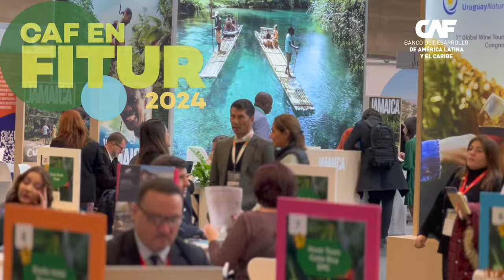CAF presentará en FITUR 2024 su nueva estrategia de turismo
Por segundo año consecutivo, CAF, el Banco de Desarrollo de América Latina y el Caribe, participará en la principal feria internacional de turismo del mundo hispano, FITUR, esta vez con un estand, para promover una contribución más decisiva del sector al desarrollo sostenible y económico de la región, mejorando la competitividad de sus destinos y el fortalecimiento de su posicionamiento en los principales circuitos y tendencias del turismo global.

La estrategia de turismo de CAF, que se presentará en FITUR 2024, está enfocada en mejorar las infraestructuras turísticas de la región, movilizar más financiación pública y privada para proyectos turísticos de alto impacto, aumentar la conectividad entre destinos, ayudar a paliar los efectos del cambio climático y aportar a la consecución de los Objetivos de Desarrollo Sostenible -ODS-, entre otros.

Hace un año, la institución firmó la declaración de Glasgow, en una muestra de su compromiso para unir a todos los agentes para transformar el turismo y hacer que contribuya de manera efectiva a la acción por el clima. Además, CAF creó una Dirección de turismo, con sede en República Dominicana, para apoyar y promover el desarrollo turístico en la región.

La participación de CAF en FITUR 2024 se articulará a través de su estand ubicado en el Pabellón 3 No 3C18 (frente a la cafetería), y de la realización y participación en diversos eventos, entre los que destacan los siguientes:

-Conferencia Iberoamericana de ministros y Empresarios de Turismo (CIMET)

Financiación de Proyectos Turísticos CAF.

Lugar: IFEMA, ala norte

Hora: 10:00-14:30

-Inauguración Estand CAF

Lugar: Pabellón 3. Estand 3C18 (frente a cafetería)

Hora: 11:45-12:20

-Lanzamiento del II Foro CAF de Inclusión Turística – San Luís de Potosí – México.

Lugar: Estand de CAF. Pabellón 3 No 3C18 (frente a cafetería)

Hora: 16:15-17:00

-Suscripción Convenios CAF OMT. Guías de Inversión Turística y

Reto de “Innovación verde”

Lugar: Casa de América

Hora: 18:00

Jueves, 25 de enero

-Desayuno de trabajo “Economías creativas y turismo sostenible: Alianza para las regiones” (Dirigido a ministros/as o sus delegados/as)

Lugar: Hotel Pullman – (junto a IFEMA)

Hora: 8:30 – 9:45

-Suscripción convenio de Cooperación Técnica CAF Embratur

Lugar: Estand Brasil

Hora: 12m

-Presentación “Realidad Aumentada, Inteligencia artificial y la Seguridad del turista como ejes de la innovación tecnológica”

Iniciativa de CAF OMT, SEGITTUR, AR Vision

Lugar: Auditorio “KNOW HOW & EXPORT” (SEGGITUR)

Hora: 13:00 - 14:00

-Lanzamiento del Programa “Borrando la huella del turista”

Iniciativa de CAF y MasterCard. Proyecto de sostenibilidad y regeneración turística

Lugar: Estand de MasterCard, pabellón 8

Hora: 15:30-16:30

Suscripción convenio de Cooperación Técnica CAF Portugal-Colombia

Lugar: Estand CAF

Hora: 17:00

Suscripción convenio de Cooperación Técnica CAF “Vive Frontera”

Lugar: Estand CAF

Hora: 17:30

Viernes, 26 de enero

-Desayuno de trabajo “Retos y oportunidades para el financiamiento de proyectos de turismo regenerativo (Dirigido a ministros/as o sus delegados/as)

Hora: 8:30 – 9:45

-Lanzamiento del Reto “Innovación en Proyectos verdes: Transformando el sector del turismo en América Latina y El Caribe”

Iniciativa de OMT y CAF

Lugar: Estand de FITURTECHY

Hora: 11:00 – 12:00

UN VIAJE POR LOS SABORES DE AMÉRICA LATINA Y EL CARIBE

Del 24 al 28 de enero, CAF organizará en su estand experiencias alrededor de productos representativos de América Latina y el Caribe

Café: 10:30-14:00

Cacao: 11:30-15:30

Ron: miércoles - 17:00

Jueves a domingo - 16:30

(Pabellón 3 No 3C18, frente a la cafetería)